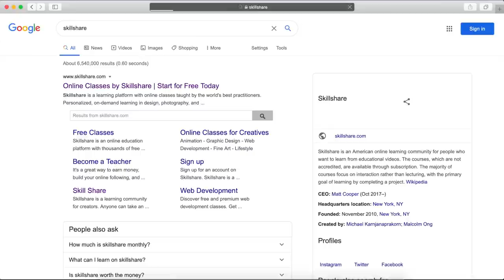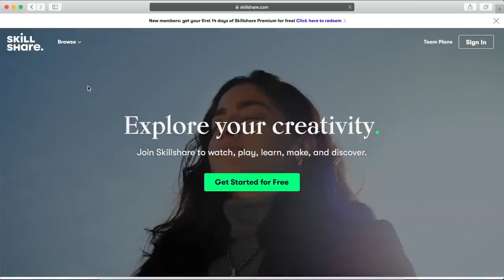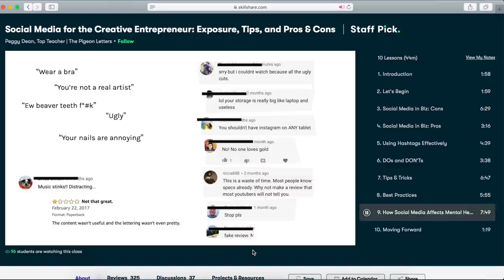simple ways to lessen your anxiety | Katie Carney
The first 1,000 people to click the link will get 2 months of Skillshare Premium for FREE

330 Franklin Road
Suite 135A-253